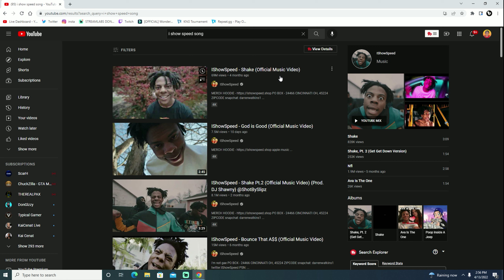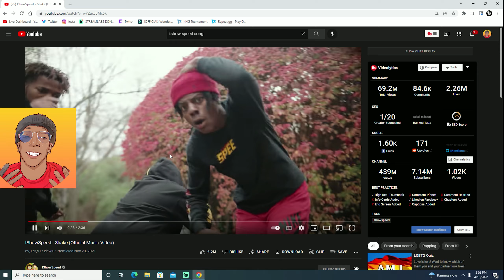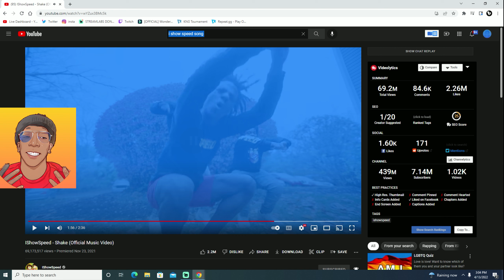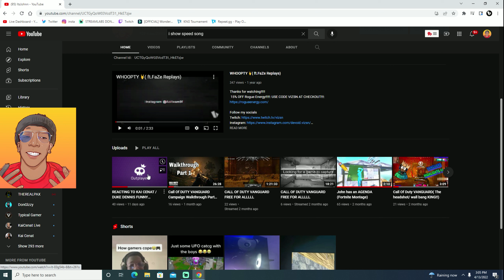HERE WE GO AGAIN ( ishowspeed God is Good) REACTION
DOINATE AND BECOME A VIP HERE!
(Make sure to comment VIP when you donate so i can make you a VIP!!)